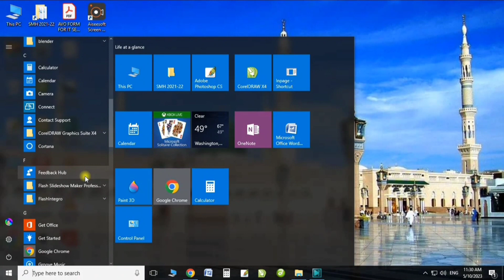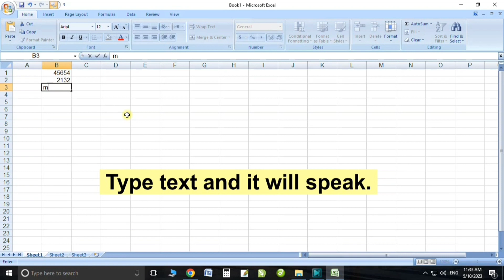How to Make Excel Speak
What you write in Excel will speak
Excel Trick

SnacVideo.com/smh76